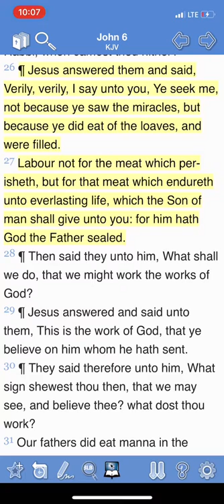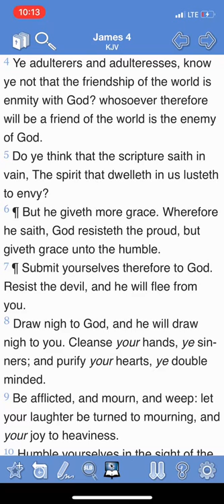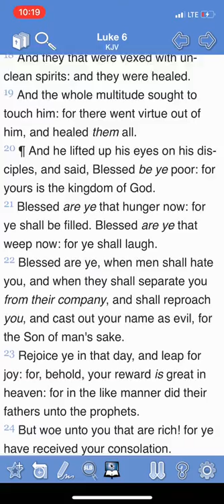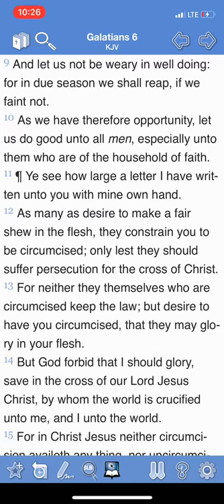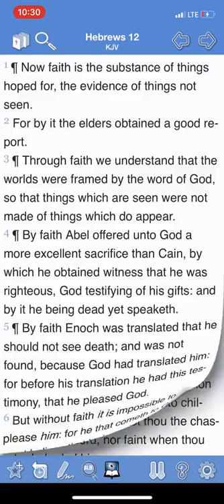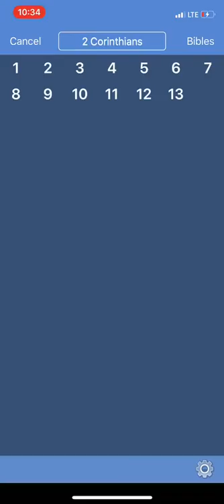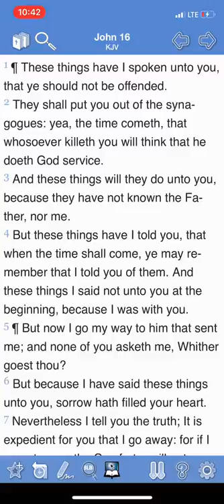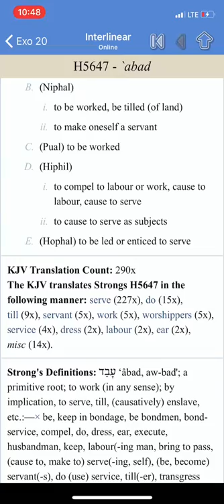WHAT ARE YOU LABORING FOR ?